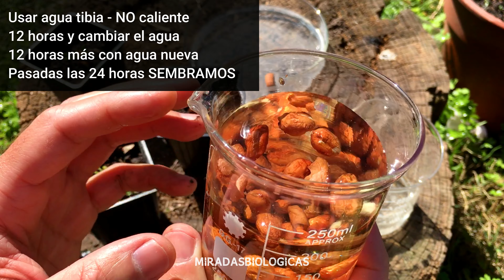✅Cultivo de MANI o CACAHUATE 🥜Te EXPLICAMOS CÓMO SEMBRARLO - Siembra en Septiembre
👉Te dejamos los CONSEJOS prácticos para que no te falle la germinación y la puedas acelerar.

👉Luego serán trasplantados a un sector con mucho sol. Teniendo en cuenta que el suelo debe estar bien trabajado y es ideal agregar un poco de arena para ayudar a que se puedan enterrar las flores luego de ser fecundadas.

Por Martín Lic. Cs. Biológicas - Botánico Son Plantas de ALTA PRODUCCIÓN. Proyecto ideal para hacer con los más chicos de la familia, ya que se adapta MUY FÁCIL a macetas. Y desde el punto de vista BOTÁNICO es una de las Plantas más raras ya que da flores que luego se entierran y largan el fruto bajo tierra.

                                            ▬▬▬▬▬▬▬▬▬💬CONTACTO💬▬▬▬▬▬▬▬▬
                                                                 Instragram: @miradasbiologicas